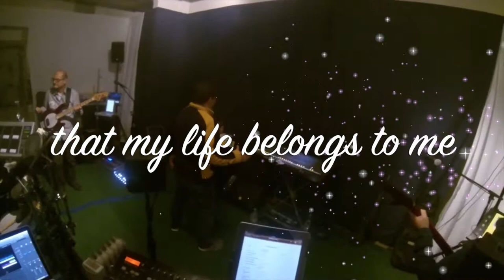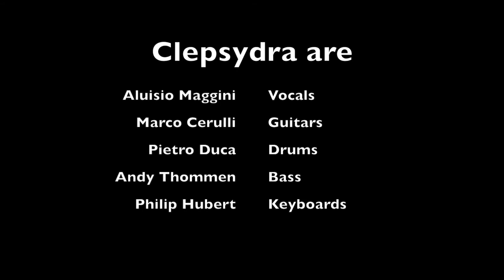An Insider Look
Ever wondered how the keyboarder sees the rehearsal? Well, put him a GoPro on the head... Enjoy the first couple of minutes of "The Missing Spark" (from the album "Fears"). This video was recorded in March 2014, during a rehearsal session for the "Reunion Tour".